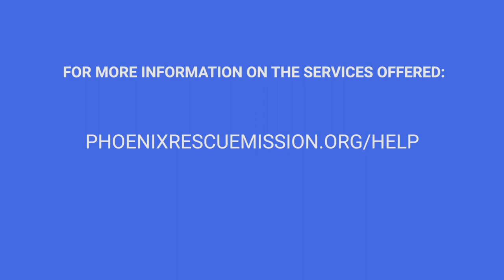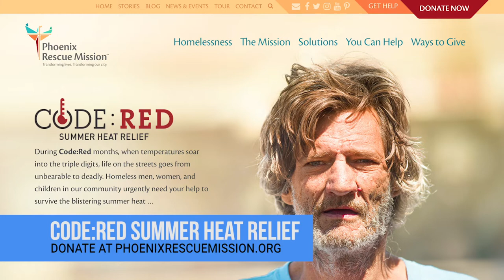Phoenix Rescue Mission CodeRed is Helping AZ Smile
Phoenix Rescue Mission offers services to people facing homelessness, addiction and those food insecure. They are shifting into their Code Red season where they are accepting donations to help those this summer. They provide life-saving relief - and you can too!